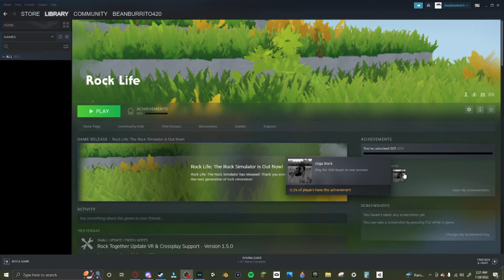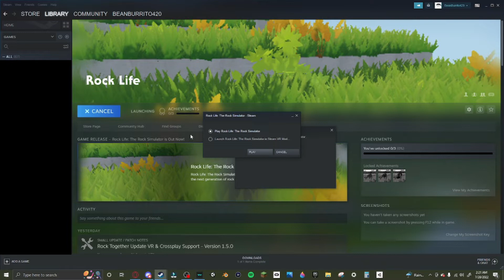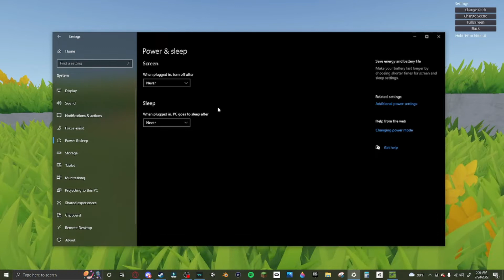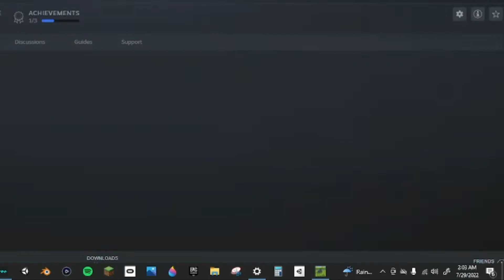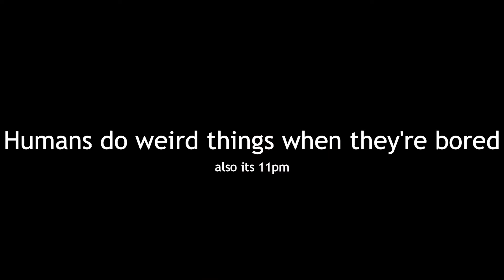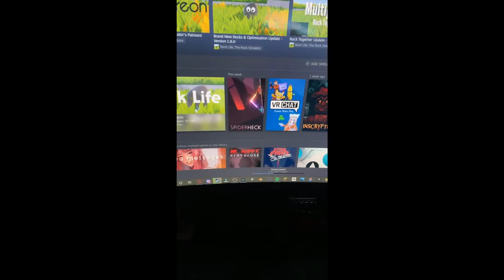I Spent 100 Hours (4 Days!) Starring at a Rock! | Rock Life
I hope you guys enjoy this cause I certainly didn't